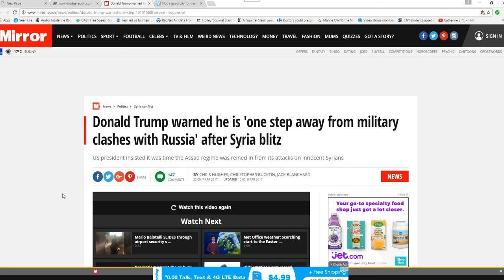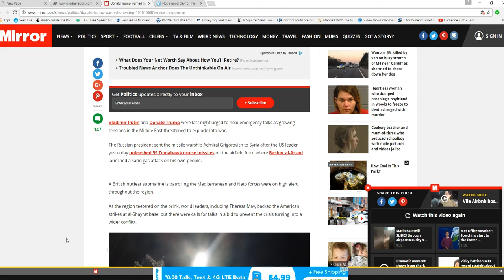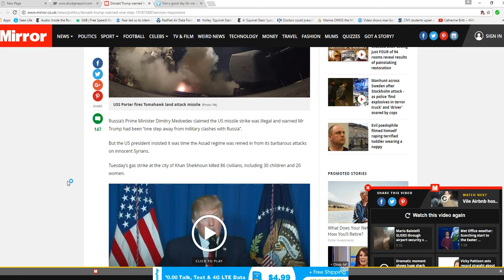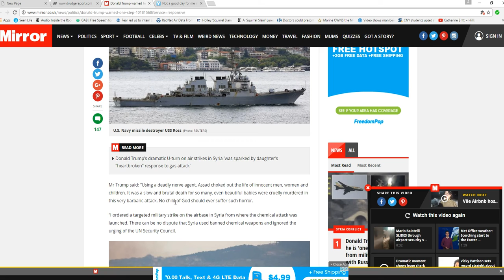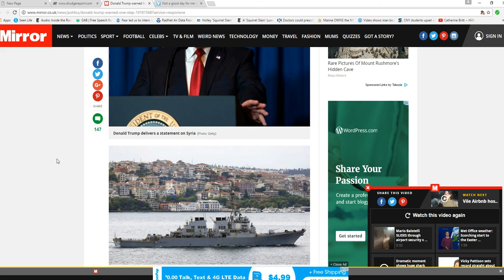Trump, Putin urged to have emergency talks to prevent WW3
The Syrian air strikes have put us in a precarious position with the Russians, and emergency talks  are being urged to prevent direct military action with the Russians.  I castigated Obama and Hologram Hillary for angering the Russia and I do NOT support this.